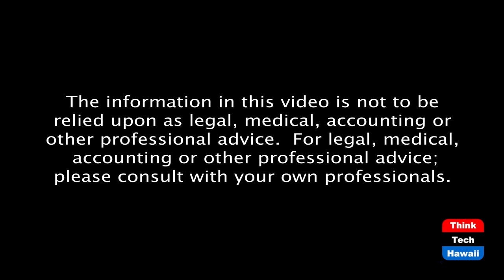Service Member Relief & Military Spouses (Military In Hawaii)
May is Military Appreciation Month.  The host for this episode is Jay Fidell.  The guests for this episode are Neal Mitsuyoshi and Takashi Ohno.

May is Military Appreciation Month, we would like to discuss HB961 - Military Spouse Reciprocity and HB391 - Service Member Relief from Landlord-Tenant Agreements.